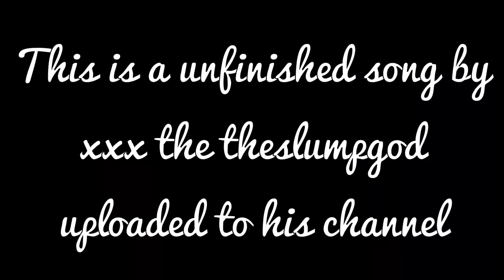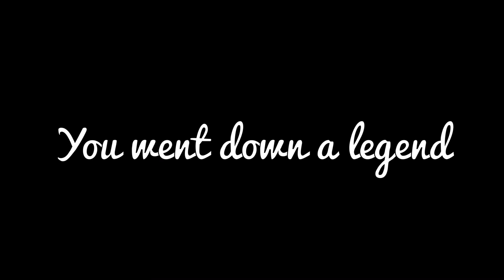BAD! (an unfinished xxxtentacion song) xxxtentacion tribute.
RIP xxx